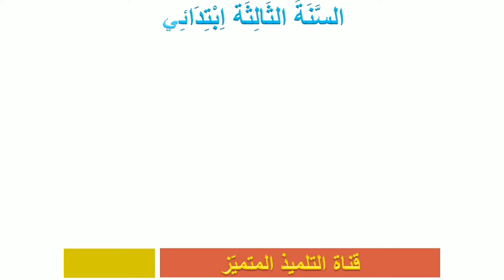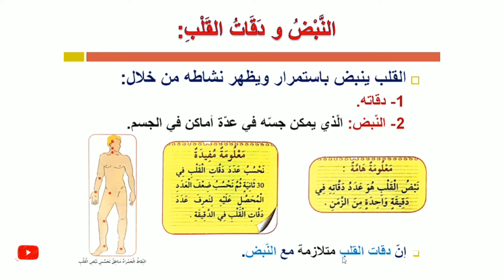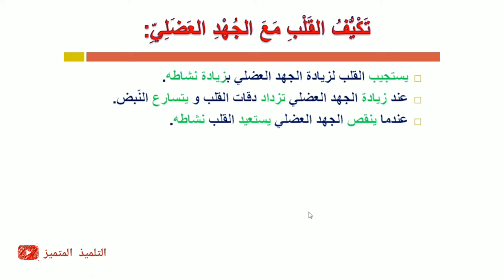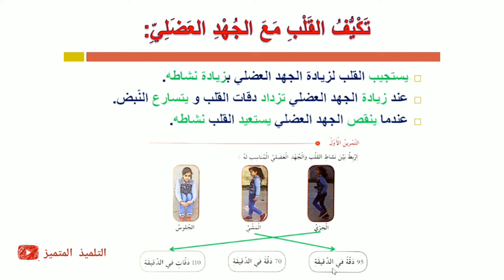النبض و دقات القلب + تكيف القلب مع الجهد العضلي / للسنة الثالثة ابتدائي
دقات القلب و نبض القلب + تكيف القلب مع الجهد العضلي / للسنة الثالثة ابتدائي